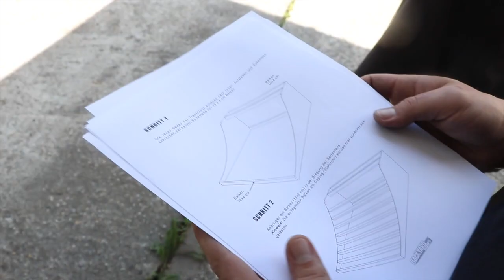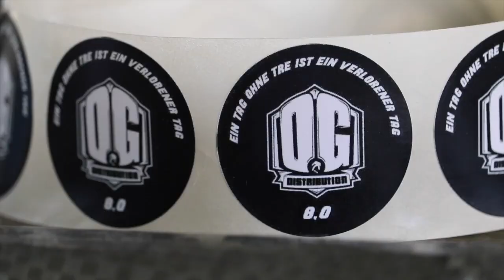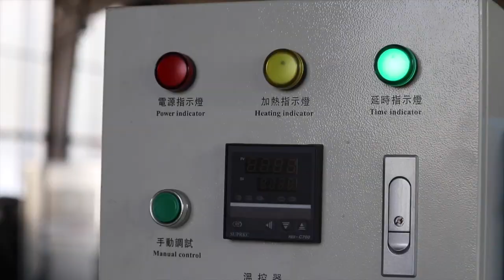Meinen Traum erfüllt - eigene Mini Ramp 2022